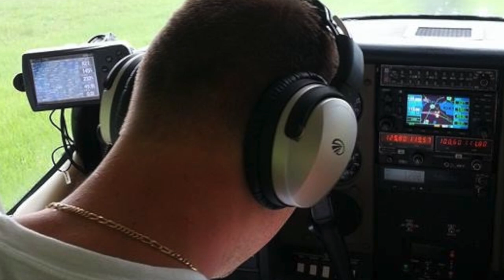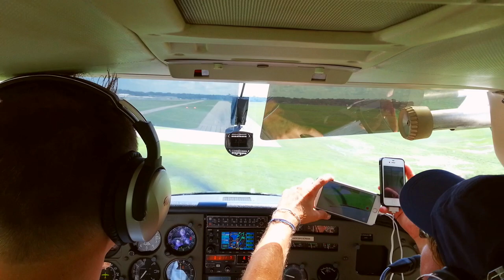Pierson Municipal Airport to Arthur Dunn Air Park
Stall horn sounding upon aircraft rotation (normal during a short field/ soft field takeoff), Light rain, landing at Arthur Dunn Air Park